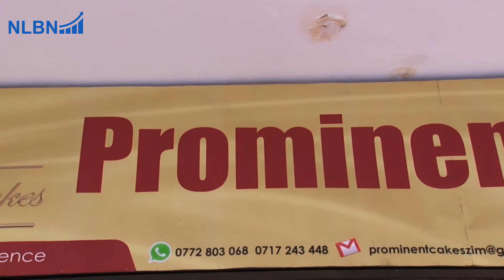INTERVIEW WITH PROMINENT CAKES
Family business Prominent Cakes has grown in lips and bounce because of their unique cakes and rings..